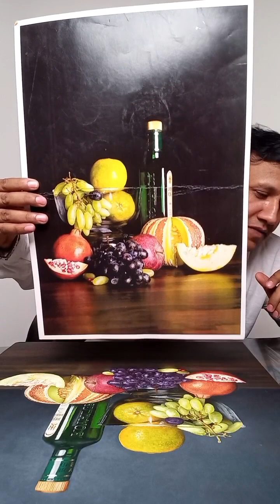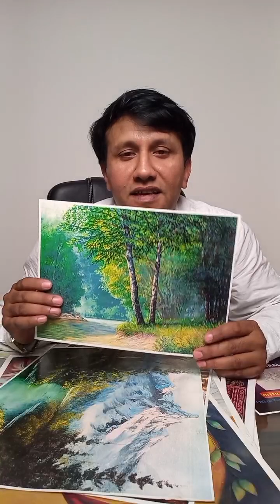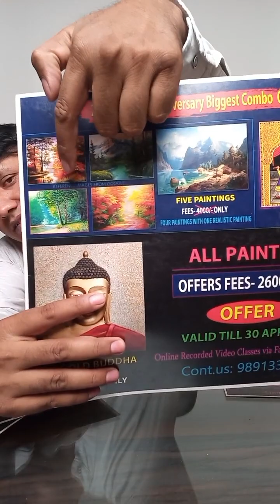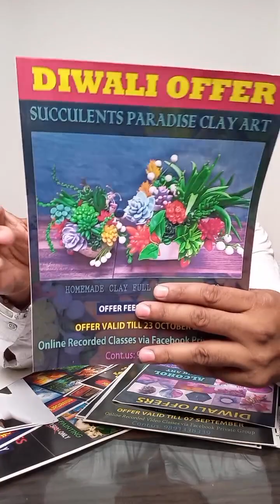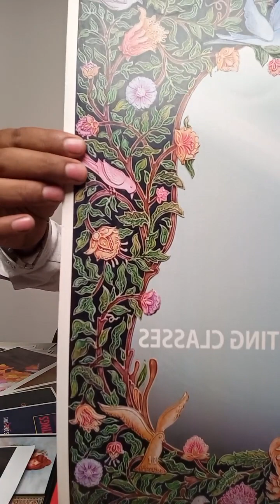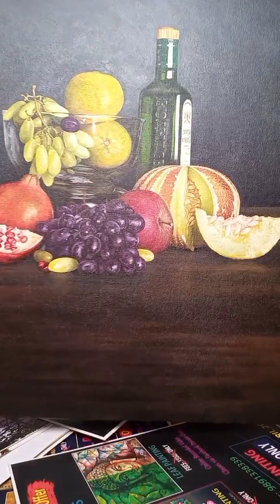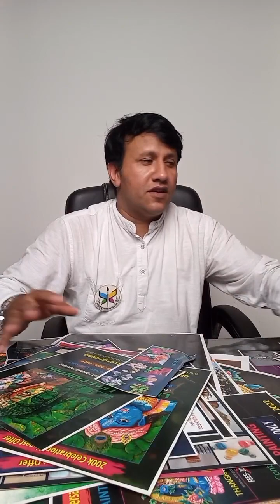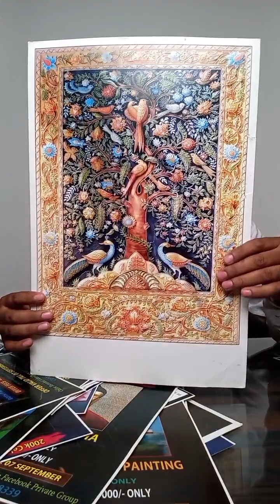Guru Purnima Painting Classes Offer | online Painting Classes | Online Art Classes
Guru purnima painting offer | online art and painting classes